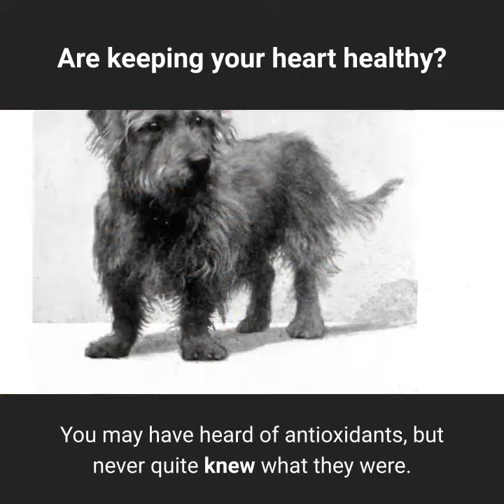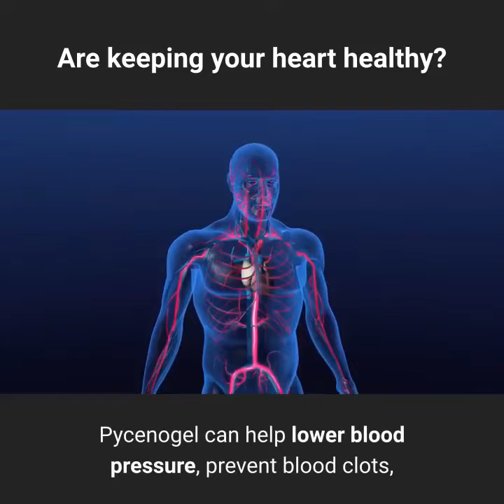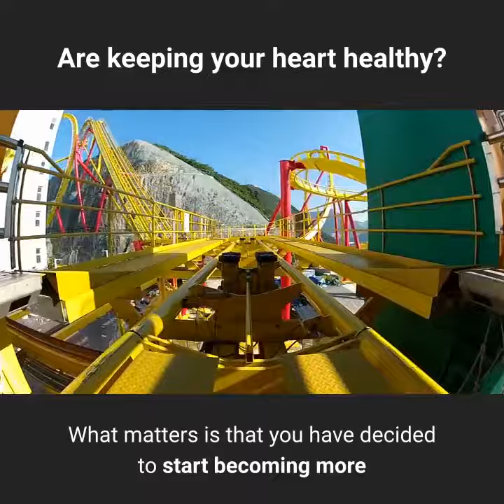Are Keeping Your Heart healthy - Health Issues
Very few individuals stop to consider the health of their heart regularly. The heart is the most important organ that keeps the rest of our body going. It is very important to be mindful of what is going into our bodies frequently. Such things as alcohol, foods high in sugar and foods high in fat can be damaging to your heart.

Vitamins that good for the heart.
Magnesium
Fish Oil Omega 3
Vitamin E